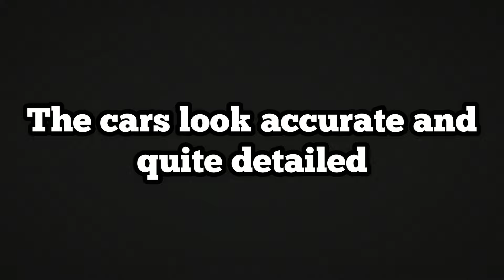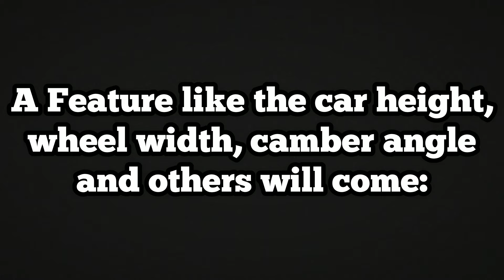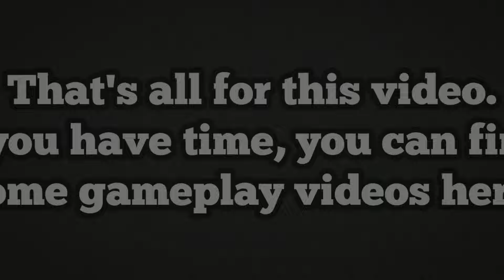Driving School 2023 Ovilex - A New Car Driving Simulator Is Coming! | Teaser & Info (Android & iOS)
Ovilex have returned with a New Game Announcement! This is a Car Driving Game which continues the sequel to their Driving School series.

This is an Upcoming Game for Android and iOS devices. Seeing that Ovilex have made games for Nintendo Switch for a couple of years, it may come for it too, who knows.

The game will be completely new and not an Evolution, confirmed by Ovilex.